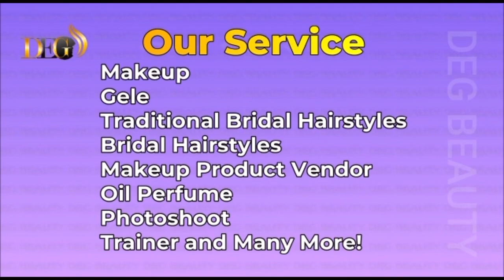Ankara 3 Minutes Easy HEADWRAP Tutorial